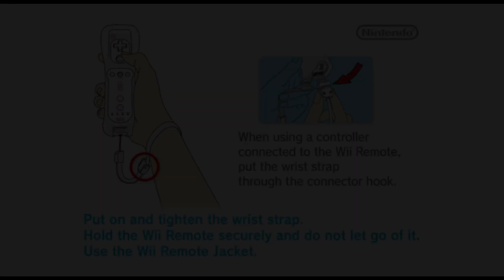Mario Kart Wii 150CC Shell Cup (Dolphin Emulator)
In this video I will be completing the Shell Cup on 150CC. In the next video I will be completing the Banana Cup on 150CC.

Chapters:
Intro & Character Selection 0:00
Peach Beach 0:47
Yoshi Falls 3:08
Ghost Valley 2 5:11
Mario Raceway 7:08
Award Ceremony 10:08

Mario Kart Wii is a multiplayer-oriented racing game from the Mario Kart series for the Wii, developed by Nintendo EAD. Mario Kart Wii retains the traditional premise of the franchise, with players selecting Super Mario franchise characters to use as drivers alongside themed vehicles. As with most racing games, the overarching goal is to place first among other competitors, achieved through the usage of item-based weaponry common to the series and taking the fastest routes to secure the lead. Several new key elements introduced to Mario Kart Wii include increasing the number of racers to 12 racers from 8 racers from previous entries in the series, as well as introducing a new type of vehicle to the franchise: bikes.